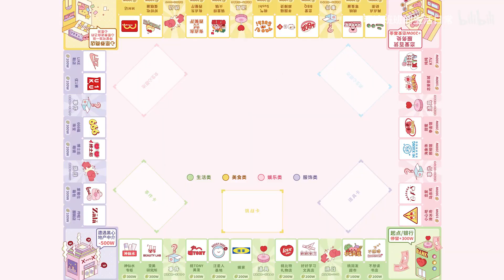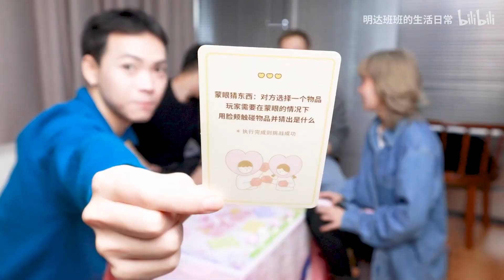跟单身朋友玩恋爱大富翁，最后赢家是只狗？！【游戏时间到】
游戏的最后赢家竟然是只狗？！【游戏时间到】